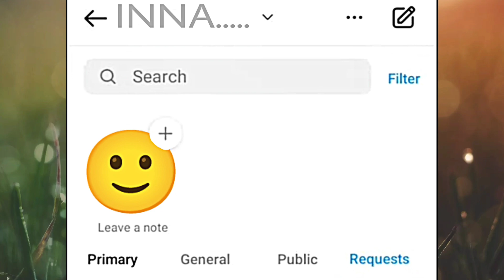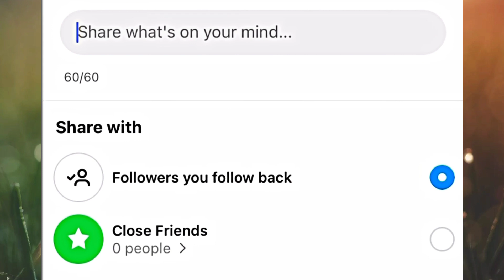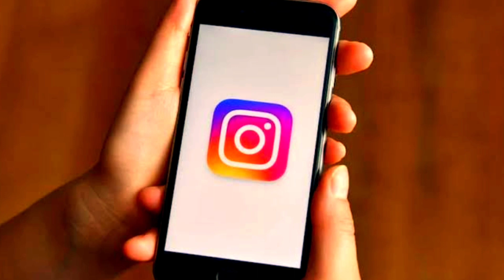Leave A Note Instagram Me Kya Likhe | Instagram Leave A Note Message Ideas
hello friends today i'm showing how to use leave a note in instagram or leave a note me kya likhe or instagram leave a note ideas in hindi.❤

Topics Covered:-
1. leave a note me kya likhe
2. instagram leave a note me kya likhe
3. instagram pe leave a note me kya likhe
4. instagram par leave a note me kya likhe
5. leave a note instagram ideas
6. leave a note instagram ideas funny
7. instagram leave a note message ideas
8. instagram your note ideas